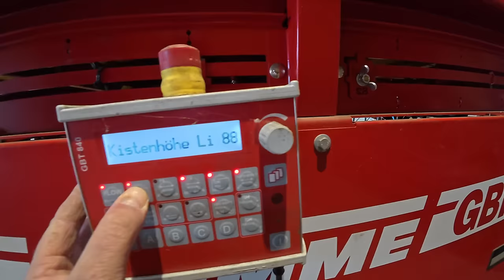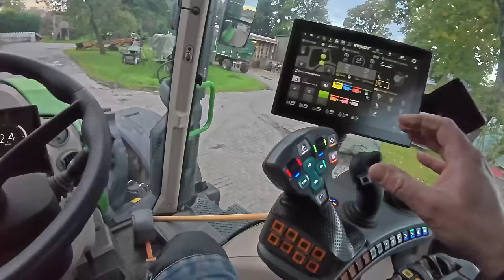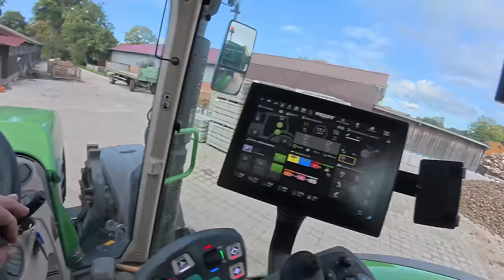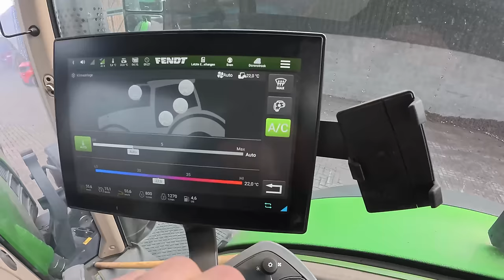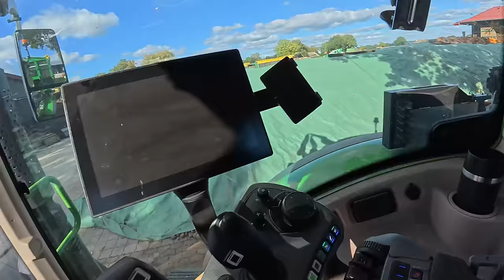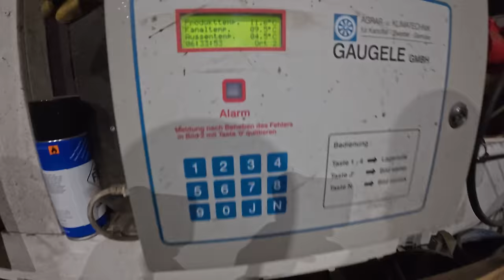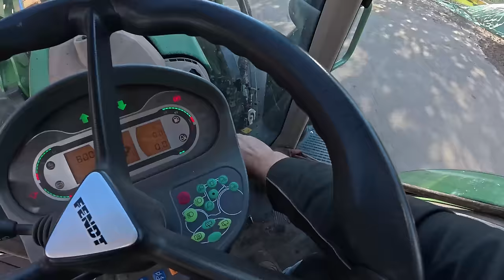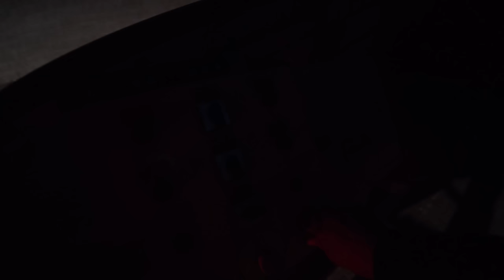495: Wettlauf gegen den REGEN! 🌧️ Geschlafen wird im Winter 💪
Der WIRKLICH längste Vlog aller Zeiten und ihr seid wieder dabei wenn ihr mögt :)